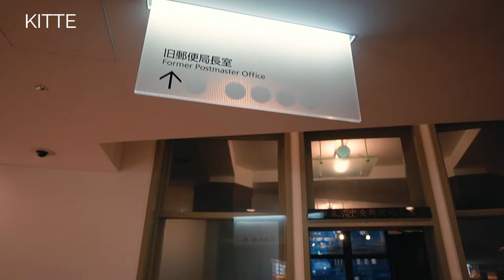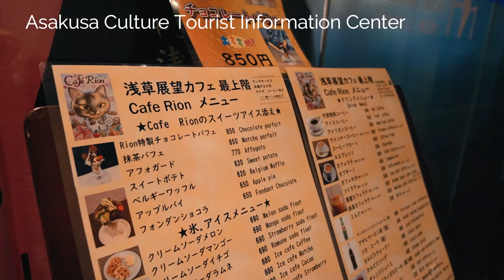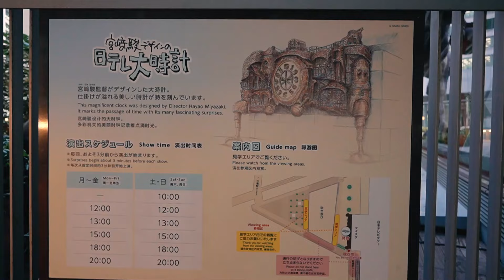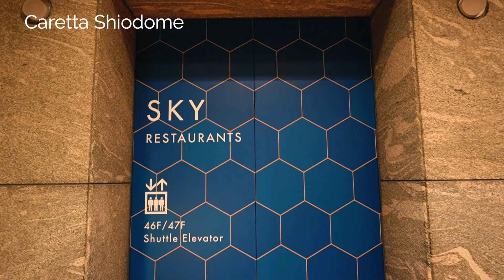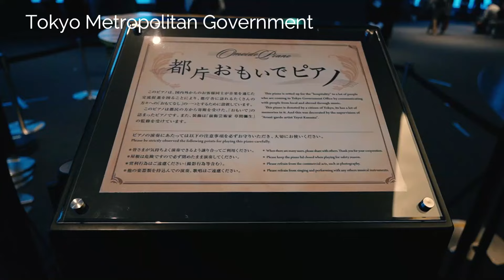【０円】無料で楽しめる東京の絶景！おすすめ展望スポット５選【東京観光】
東京の美しい景色を無料で満喫できるおすすめ展望スポットを厳選しました！
都心から絶景を眺めながら、東京の魅力を存分に感じてください。
この動画では、KITTE、浅草文化観光センター、カレッタ汐留、東京都庁、恵比寿ガーデンプレイスタワーの５か所を詳しく紹介します。
あなたも東京の空を眺めながら冒険に出かけてみませんか？

KITTE：東京駅に隣接するKITTEの展望スポットからは、東京駅や丸の内のビル街を一望できます。夜景も素晴らしく、ロマンチックな雰囲気が漂います。

浅草文化観光センター：浅草のシンボルである雷門や東京スカイツリーを間近に眺めることができる展望スポットです。伝統的な街並みとモダンな東京のコントラストが魅力です。

カレッタ汐留：東京湾を一望することができる展望スポットで、特に夜景は圧巻です。光に彩られたビル群が幻想的な光景を作り出します。

東京都庁展望室：新宿にある東京都庁の展望室からは、広大な東京の景色を一望できます。特に夜景は壮観で、ロマンチックなムードを楽しむことができます。

恵比寿ガーデンプレイスタワー：高層ビルからの眺めが楽しめる展望スポットです。東京タワーやレインボーブリッジなどの東京の名所を一望できます。都心の喧騒から離れ、開放感溢れる絶景を楽しんでください。

この動画では、各展望スポットの魅力を詳しく紹介しています。東京の空から広がる美しい景色を無料で楽しむ方法を知りたい方にぴったりの動画です。ぜひ、東京の絶景を存分に楽しんでください！

このチャンネルでは、旅行やグルメ、イベントなど、様々な情報を発信しています。

【2023年最新】東京ミッドタウン八重洲がグランドオープン！おすすめグルメ３選
ホテル「ラビスタ東京ベイ」のおすすめポイント５選【朝食ビュッフェだけじゃない】

※タイトル、説明、および字幕は、自動翻訳のため誤りがある可能性があります。
※私の動画に関する一切の情報は、個人の曖昧な記憶に基づいているため、必ずしも正確とは限りません。
※営業日や営業時間は、時期や条件などにより変動する場合があります。

0:00 イントロ
0:19 KITTE
2:19 浅草文化観光センター
4:06 カレッタ汐留
5:29 東京都庁
7:15 恵比寿ガーデンプレイスタワー